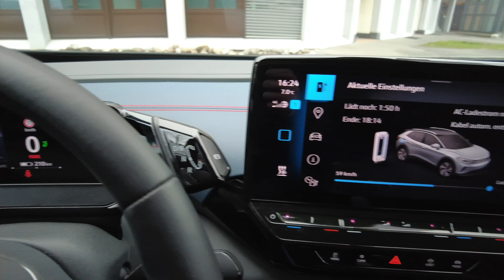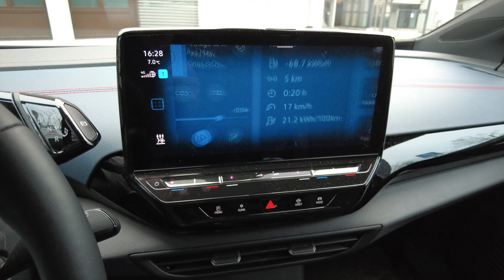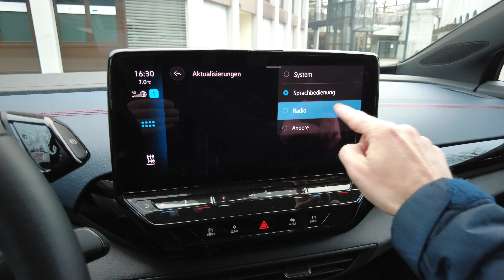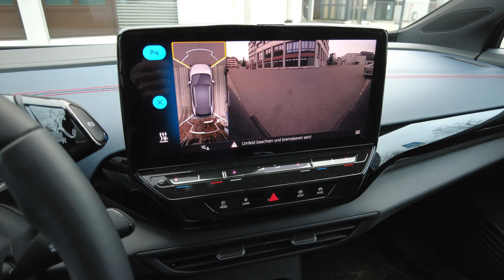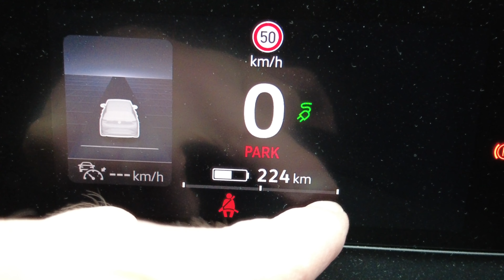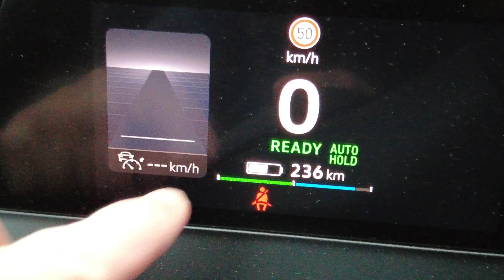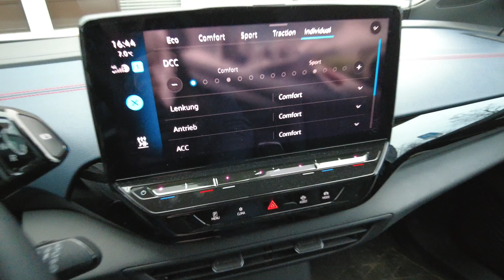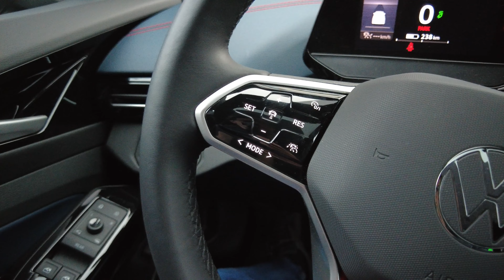Unser Fazit nach 5 Monaten VW ID4 GTX wo sind wir zufrieden und wo wünschen wir uns noch was vom VW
Seit der Abholung unseres VW ID.4 GTX beim Händler sind bereits 5 Monate vergangen und wir haben damit über 8000 Kilometer bei warmen und kalten Temperaturen zurückgelegt. Hier berichten wir über unsere Erfahrungen und was wir von dem Fahrzeug halten.

Kurz gesagt, wir sind mit dem Auto von vorne bis hinten und von unten bis oben mehr als zufrieden. Die Verarbeitung und die Lackierung sind auf höchstem Niveau und die Assistenten im Auto muss man einfach selbst ausprobiert haben, insgesamt bieten nur wenige Autos so viel Leistung und Intelligenz. Die beiden Elektromotoren mit knapp 300 PS ziehen den über 2 Tonnen schweren SUV leichtfüssig bis auf Tempo 180, das ist rund 50% mehr als in der Schweiz erlaubt und mehr als ausreichend. Das Fahrwerk mit integrierter DCC lässt sich von hart bis weich komplett individualisieren. Die Matrix LED Scheinwerfer gehören zu den besten auf dem Markt und die Sicht bei Tag und Nacht, Nebel und Sonne ist einfach perfekt. Auf den Top Sport Plus Sitzen kann man sich den Rücken massieren lassen - unbequem oder heiß sind Fremdwörter. Doppelverglasung und Wärmedämmung sorgen für geräuschloses Gleiten bei jeder Geschwindigkeit. Die Lichtstimmung im Fahrzeug kann nach Belieben eingestellt werden und die Aussicht durch das riesige Panoramadach ist Weltklasse.

00:00 Intro
00:04 Begrüssung
00:23 Laden zuhause an der Wallbox oder an öffentlichen Ladesäulen
03:35 Optik und Pflege
03:55 Keramikversiegelung und Scheibenversiegelung von Waxoyl
05:32 Software und Updates
06:31 Verbrauch Langzeit
07:48 Scrollen auf dem Display
08:40 Abstürze und Ausfälle der Displays
09:32 Bedienkonzept und Sprachsteuerung
09:59 360 Grad Sicht mit Vergrösserung des Fahrzeugs
11:00 Fahrleistungen, Fahrwerk und Licht
11:37 Akku- und Leistungsinformationen auf dem kleinen Display hinter dem Lenkrad
15:03 DCC Fahrwerk und progressive Lenkung
17:44 Einstellungen des DCC Fahrwerks und Modus
18:54 Top Sport Plus Sitze mit Massagefunktion
19:54 Anhängerkupplung und Veloträgerfunktionen
21:13 Platzverhältnisse im Fahrzeug und im Kofferraum
22:09 Assistenzsysteme im Auto sowie Schilder-, Velo- und Fussgängererkennung
23:23 Schlüsselloses Einstiegsystem und kapazitive Tasten an der Türe
24:17 IQ-Light und wann man es manuell aktivieren muss
24:55 Tasten am Lenkrad und wie man die Touch Elemente bedient
25:24 Wunschliste an VW was noch besser gemacht werden könnte in der App
26:09 Push Benachrichtigung in der App für die Alarmanlage und Fehlalarme wegen ODB-Adapter
27:35 Wie schnell der Fehler mit dem ODB-Adapter von autosense.ch behoben wurde
28:52 Wie man Anwesenheit im Fahrzeug vortäuschen kann
29:50 Wunschliste an VW fürs Fahrzeug
33:13 Maximalleistung unterhalb von 88% SoC
34:22 Fazit

Wenn ihr immer sofort über neue Videos informiert werden wollt vergesst die Glocke nicht. Auch ein Like auf das Video ist willkommen und ist gut für den Algorithmus und die Sichtbarkeit unseres Kanals.

Alle Links dazu findet ihr unten.